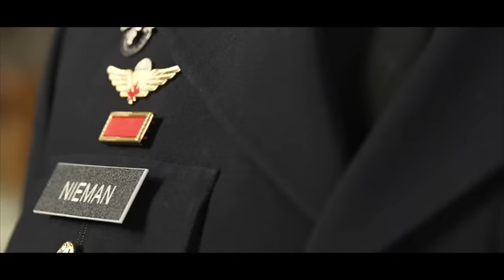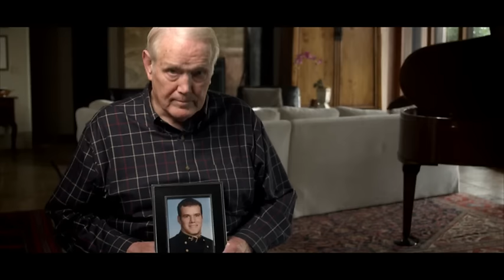Army/Navy Tease 2016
The last time Army beat Navy before their breathtaking win in the 2016 game was in 2001.  The same year America was attacked and thrust into war.  September 11th changed the lives of All Americans, and for the young Cadets and Midshipman that took the field that day, it brought their mission into focus.